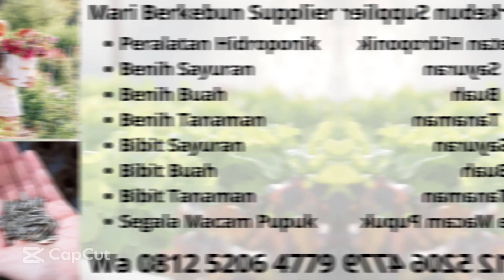Wa 0812 5206 4779 Jual Benih Sayuran Hidroponik Terbaik Di Samarinda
Mariberkebun-id menyediakan segala Peralatan dan Keperluan Hidroponik , Benih Dan Bibit Sayuran Buah Tanaman , Dan segala macam pupuk